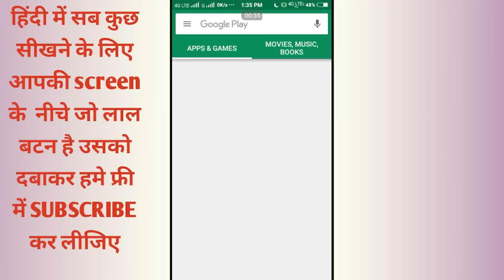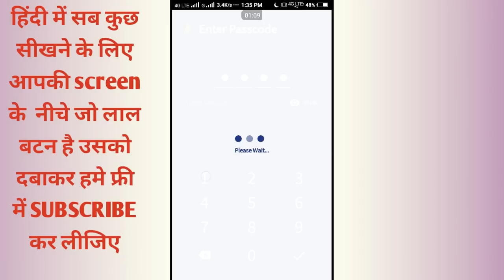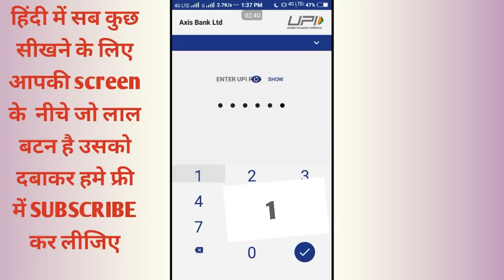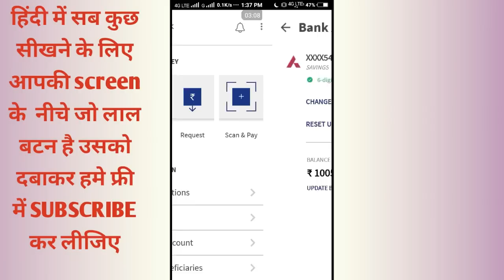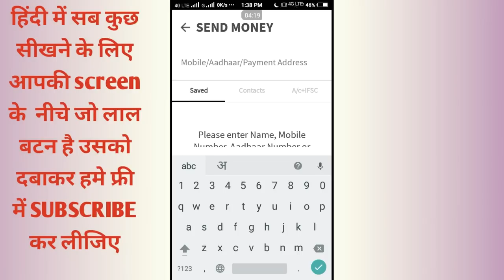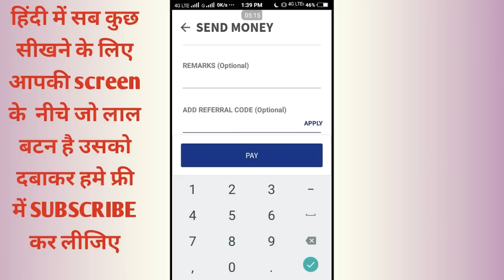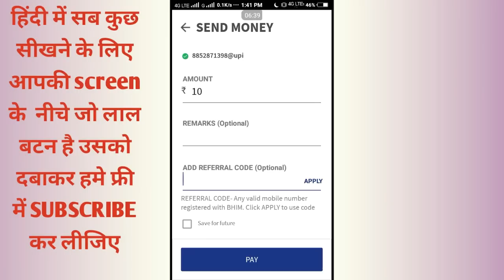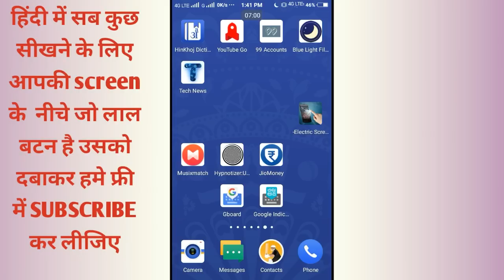भीम app से पैसे कैसे कमाते है ।how to referral bhim app and earn money || by technical boss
in this video i tell about how to use bhim app and make money by referral program
pm narendar modi announcement earn money by referral bhim app

shree nrender modi ji ne kiya hai bda elan ab aap kma sakte ho bhim app se apno dosto ko referral karke 200 rupay par day bhim app ko referral kaise karte hai maine es video me btaya hai to aap bhi sikh sakte hai

Thanks